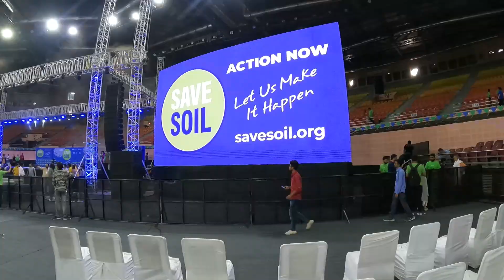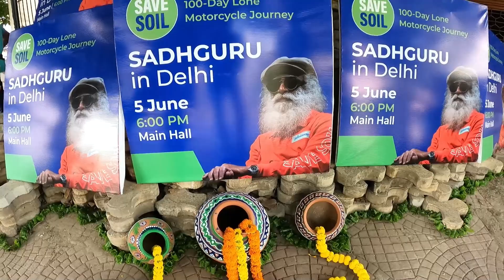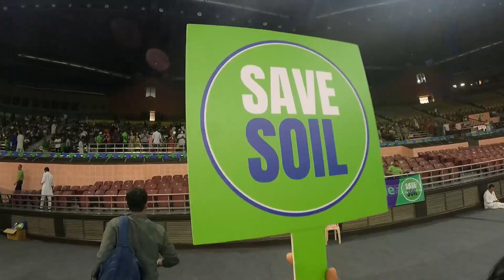Sadhguru in Delhi || isha delhi volunteering || sadhguru vlog ||मिट्टी बचाओ अभियान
Namaskaram 🙏
My self Mukul sehrawat
This channel is created for peace and happiness for all of you.
I RIDE FOR MYSTIC.
Sadhguru in Delhi to savesoil || isha delhi volunteering || sadhguru vlog

100 - Day
lone motorcycle journey
5 June 2022 | from delhi
Indira Gandhi Stadium